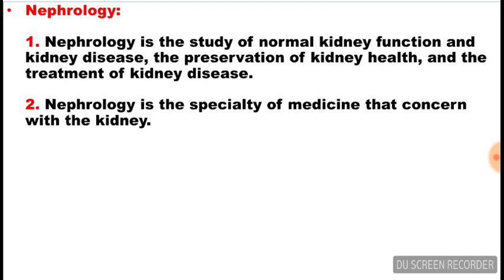What is Nephrology?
What is nephtology lecture in urdu/hindi?
What is meant by nephrology?